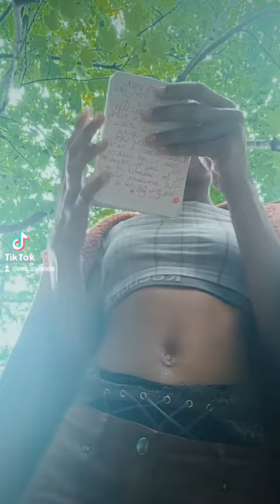singing circle x marques houston